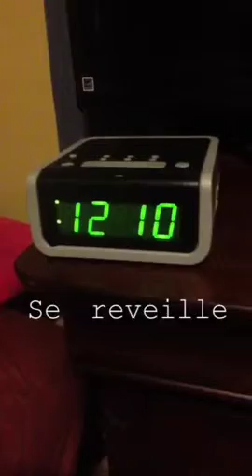The daily routine of a Frenchie